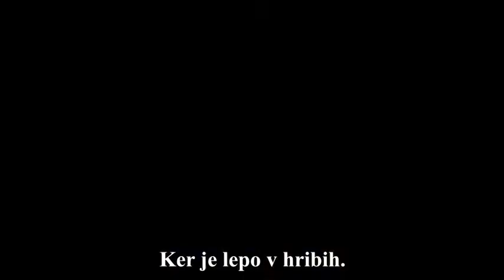Skupaj v hribe Nevrorazlični AMA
V želji po gradnji vključujoče družbe, ozaveščanju in spodbujanju h gibanju oseb z motnjami avtističnega spektra, oseb z motnjami v duševnem razvoju ter oseb z motnjo pozornosti in koncentracije ter hiperaktivnostjo, je pod okriljem projekta Planinstva za invalide/OPP in v sodelovanju z Društvom ASPI, Mavričnimi bojevniki, Zvezo Sožitje, CIRIUS-om Vipava, Zvezo Sonček s. op. nastala akcija »Skupaj v hribe - Nevrorazlični AMA«.

Skupaj v hribe je moto akcije Nevrorazlični AMA. Kako hodijo inPlaninci v hribe in kaj lahko doživite vi od obisku planin je predstavljeno v prispevku.
Montaža izpod spretnih rok Lane Kotar in kretnje slovenskega znakovnega jezika Daše Peperko, so obogatile posnetke.